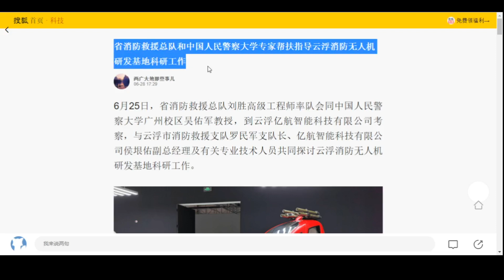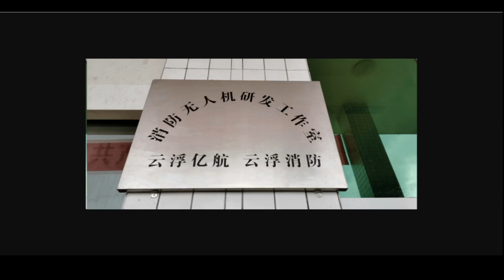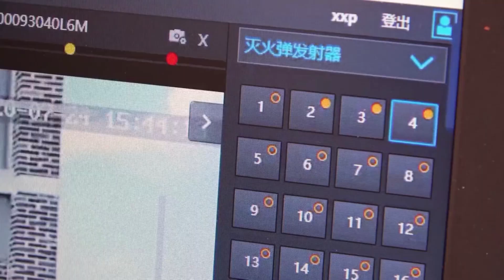EHang Yunfu Fire Rescue R&D Base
$EH